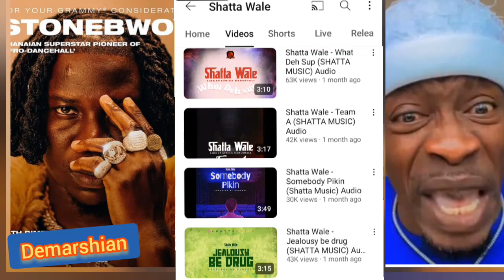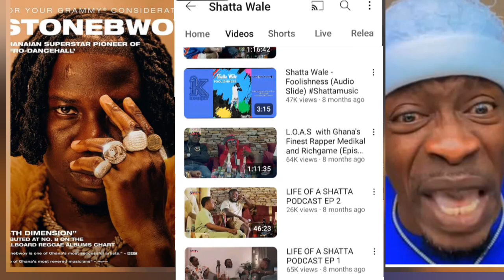Shatta Wale Deletes Konekt Album From YouTube: Stonebwoy Fans React😆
Breaking News: Shatta Wale Deletes Konekt Album From YouTube: Stonebwoy Fans React.
Google

Shatta Wale Deletes Konekt Album

Shatta Wale deletes his 'Konekt' album from YouTube
7 hours ago — Award-winning Ghanaian musician, Shatta Wale has surprisingly deleted his recently released “Konekt” album from his YouTube page.
Videos

7:14
You Can't Play With My Money!-Shatta Wale On Why He ...
YouTube · Shadrack Amonoo Crabe
1 day ago

4:47
Shatta Wale Deletes Konekt Album From YouTube Over Copyright ...
YouTube · Hello Vybes
1 day ago

11:12
Shatta Wale Explains Why KONEKT Album Is Deleted + Stonebwoy To ...
YouTube · Lucas Trendz
1 day ago

1:41
Shatta Wale Break Silence on Why He Deleted The KONNEKT album ...
YouTube · Hello Vybes
1 day ago

7:22
Quick Update Why Shatta Wale Deleted his Konekt Album on ...
YouTube · Alex Bryant TV
6 hours ago

"No one is listening because it's wack"; Shatta Wale deletes his “Konekt” ...
22 hours ago — Multiple award-winning Ghanaian reggae dancehall crooner, Shatta Wale has in a surprising twist m deleted his recently released much ...
Which musician in Ghana has more songs?
How many songs did Shatta Wale has?
Which year did Shatta Wale release his first song?
Feedback

7 hours ago — Shatta Wale deletes his 'Konekt' album from YouTube – Insider reveals why. Shatta Wale has deleted the entire album from his YouTube page.

2 days ago
”Shatta Wale Deletes Konekt Album From His YouTube Channel As ...
0 likes, 0 comments - yung_kasa on March 21, 2024: "❌ ”Shatta Wale Deletes Konekt Album From His YouTube Channel As Fans Call It Wack?

X · ShadrackAmonooC
430+ likes · 2 days ago
Shadrack Amonoo Crabe
I Deleted The Album Off From Youtube By Myself, Nobody Can Play With My Money” - Shatta Wale On Why He Deleted The “KONEKT” Album From Youtube”
Images
Shatta Wale Deletes His “Konekt” Album From YouTube – Insider ...

ZionFelix.net
You Can’t Play With My Money!-Shatta Wale On Why He Deleted The “KONEKT”  Album Off From Youtube!😬😬

No one is listening because it's wack"; Shatta Wale deletes ...

GhPage
Breaking News: Shatta Wale Deletes Bankulli Konekt Album From YouTube: Stonebwoy Fans React